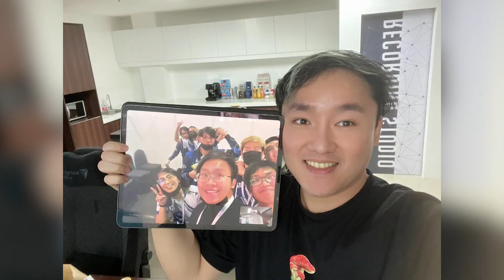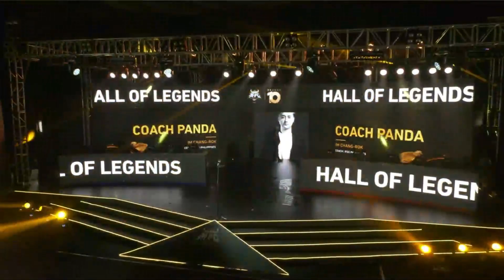Coach Panda | MPL-PH Hall of Legends Inductee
Mula sa pagiging player hanggang sa maging MPLPH at MSC champion, malayo ang nilakbay ni Coach Panda para maging legend! 🔥